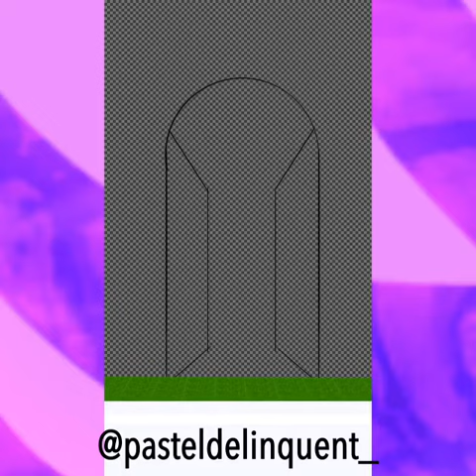“Is that all you got?!” [BNHA OC Speedpaint]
OwO

Tools for Sketch: Paint Tool Sai and Wacom Intous

Tools for Drawing: ibisPaint X and my fingers